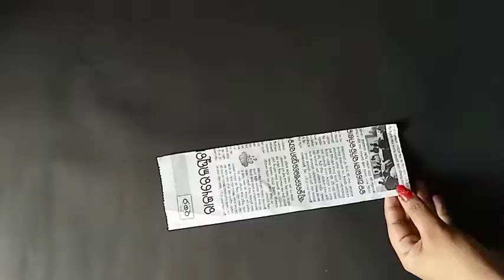Easy And Beautiful Flowers Craft By Town Of Art And Craft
Wall Hanging Idea By Town Of Art And Craft
home decor
diy
paperflower craft
colour paper leaf
   YouTube paper wall mate
   Wall hanging
   White paper craft supper easy craft for home decoration idea by town of art and craft
wollenwall mate
Woolen craft  beautiful woolen craft woolen flower craft
Dewali decor home decoration idea  diya stand  candal stand
townof art and craftNewspaper unique craft
Diwali decoration idia
 Newspaper craft
 Paper craft newspaper
Home Decoration idia by
 town of art and craft
paper craft
# homedecoration